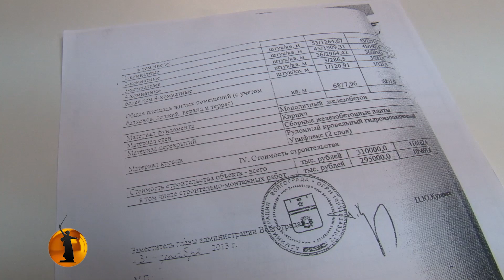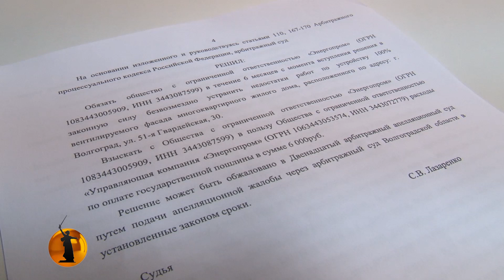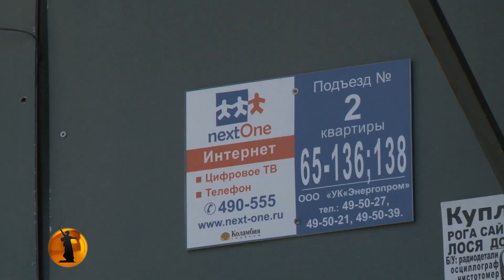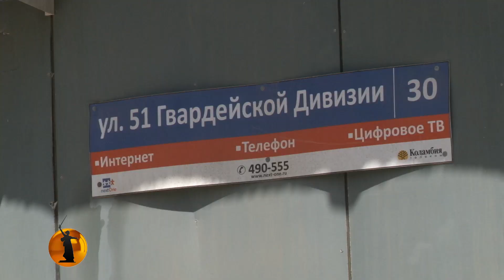Опасная зона: В Волгограде новая многоэтажка разваливается на глазах жителей